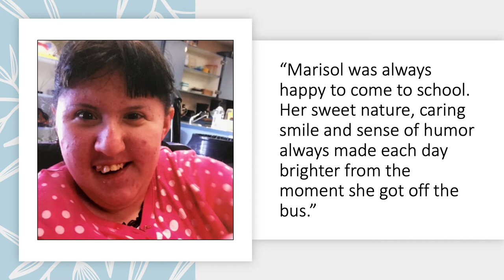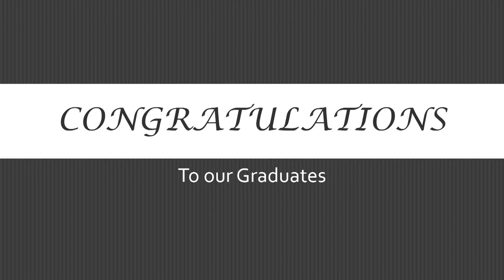Foundations Academy Holds 12/9/21 Graduation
SCOE Students Earn Certificates of Completion.